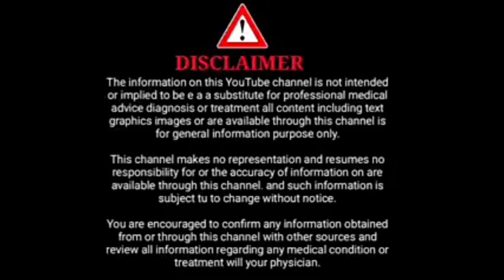ಏನು ಬಿಸಿ ನೀರು ಕುಡಿದರೆ ಮಗುವಿನ ತುಟಿ ಕಪ್ಪು ಆಗುತ್ತಾ I hot water drinking during pregnancy l